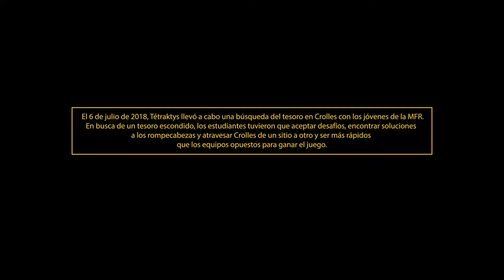Módulos embajador de mi patrimonio - Caza del tresoro para descubrir el patrimonio de Crolles